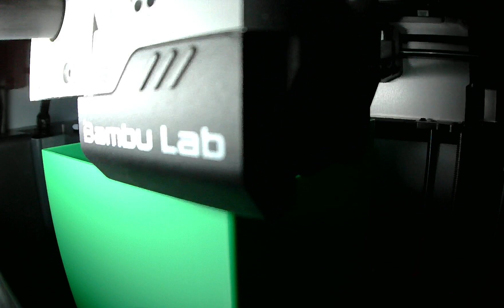3D Print Timelapse Bambu Lab X1 Carbon Filament Bin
Hope you enjoyed the video of the time-lapse I made.
If you are interested in downloading the file itself this is where you can get it.

Bambu Lab X1-Carbon Purge Bin at Thingiverse by PretentiousBeagle.

Ender 3 S1
Bambu Labs X1 Carbon Printer